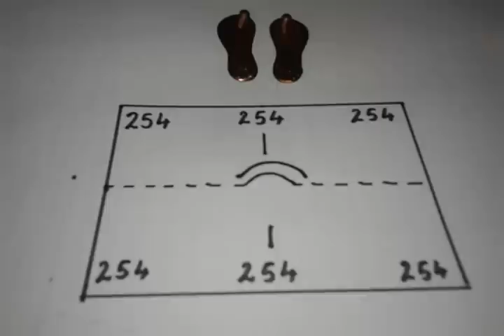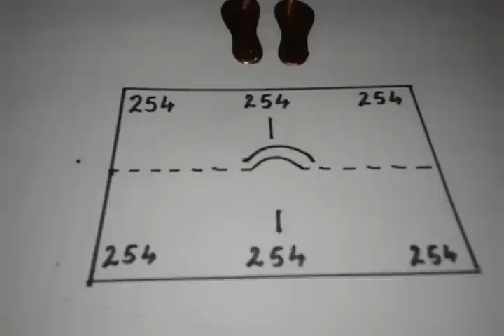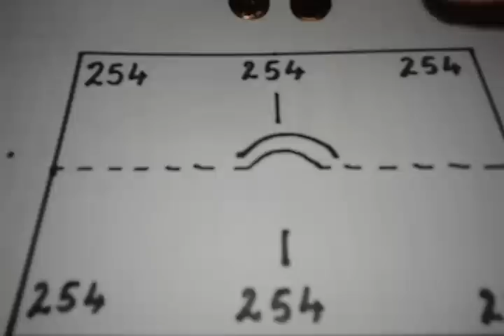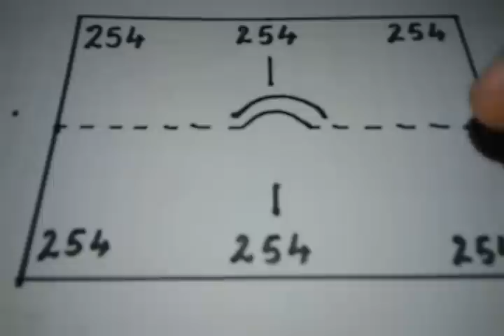गुड लक प्राप्ति का सबसे आसान टोटका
हर रोज हर रोज यांनी की डेली सुख शांति पाने का चमत्कारी यंत्र जिस को जेब, पर्स या बटुए में रखने से आप का दिन अच्छा कटता है और बाधा, परेशानियां और रुकावट नहीं आती है और आई तो  उनका जल्दी निवारण होता है  और भाग्य और किस्मत जाग जाती है/.
इस सरल और असरदार भाग्य चमकाने के यंत्र  को अपने अंग पर रखने से सुख शांति प्राप्त होती है और हर काम में भाग्य और किस्मत का  आपको साथ मिलकर क्लेश  और चिंता दूर हो जाता है.
यह एक बिना मंत्र या पूजा विधि  का गुड लक प्राप्ति का सबसे आसान टोटका है जिसका प्रयोग कोई भी व्यक्ति अत्यंत आसानी से कर सकता है.
Most simple but powerful and effective Yantra Totka in Hindi for getting good luck every day and remove problems and obstacles, Disclaimer- All knowledge published on this channel is for the sole purpose of giving  information about ancient Hindu Paranormal, Supernatural and Tantrik Practices and not to advocate the use of the same for any purpose.